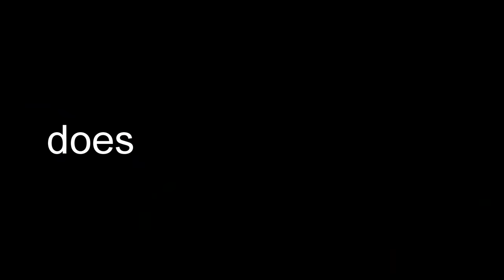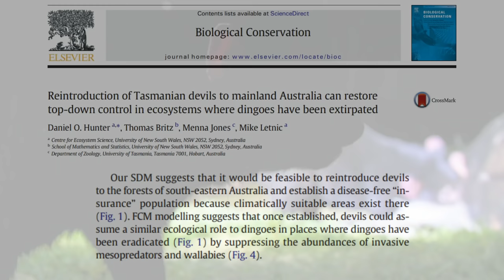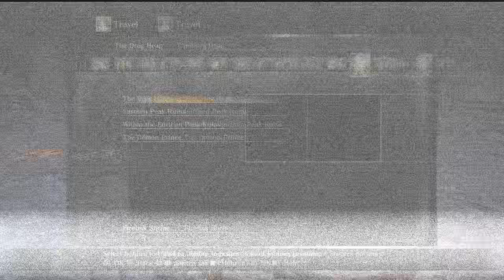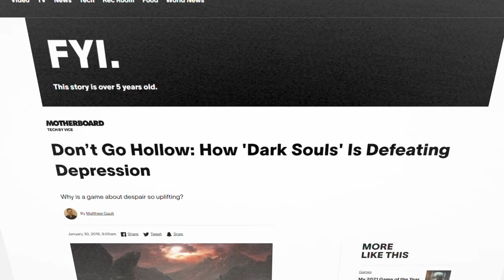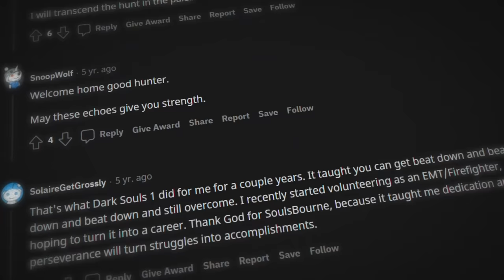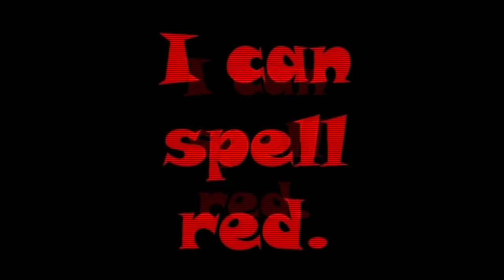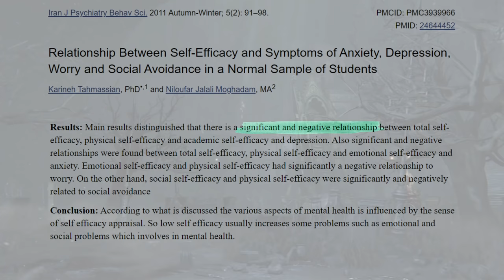How Souls Games Save You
Until 2 months ago, I was a stranger to souls games. As an outsider looking in, I understood two things… they are extremely difficult and they change you as a person. Time after time I saw people say that Miyazaki’s work, in one way or another, has saved them. Depression, anxiety, and the like are something that we all often deal with, but how could such a brutally unrelenting series remedy the mental health of so many? Today on Psych of Play, we dive into the psychology of how exactly this happens.

▶Games Shown

Dark Souls (2011) - FromSoftware
Dark Souls II (2014) - FromSoftware
Dark Souls III (2016) - FromSoftware
Bloodborne (2015) - FromSoftware
Sekiro: Shadows Die Twice (2019) - FromSoftware
Elden Ring (2022) -FromSoftware
Demon's Souls (2020) - FromSoftware
Inscryption (2021) - Daniel Mullins Games
Hollow Knight (2017) - Team Cherry
Metroid Dread (2021) - Mercury Steam
NieR:Automata (2017) - PlatinumGames
The Legend of Zelda: Breath of the Wild (2017) - Nintendo
Ghost of Tsushima (2020) - Sucker Punch Productions
Final Fantasy VII Remake (2020) - Square Enix
Pokemon Legends: Arceus (2022) - Game Freak
Before Your Eyes (2021) - Skybound Games
Fire Emblem: Three Houses (2019) - Intelligent Systems
Journey (2012) - That Game Company
Life Is Strange: True Colors (2021) - Deck Nine
Gris (2018) - Nomada Studio
Before Your Eyes (2021) - GoodbyeWorld Games
Celeste (2018) - Maddy Makes Games
Haven (2021) - The Game Bakers
Super Smash Bros: Melee (2001) - HAL Laboratory
Guilty Gear Strive (2021) - Arc System Works
Deltarune Chapter 2 (2021) - Toby Fox
Super Mario Odyssey (2017) - Nintendo
Super Smash Bros: Ultimate (2018) - Nintendo
Astral Chain (2019) - Platinum Games
Monster Hunter Rise (2021) - Capcom
Hyrule Warriors: Age of Calamity (2020) - Omega Force
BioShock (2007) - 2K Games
Octopath Traveler (2018) - Square Enix
Persona 5 (2016) -  Atlus, P Studio
Kingdom Hearts 2 (2005) - Square Enix
Hades (2020) - Supergiant Games
Mario Kart 8 Deluxe (2017) - Nintendo
Resident Evil 4 (2005) - Capcom
Max Payne 3 (2012) - Rockstar
Cyber Shadow (2020) - Aarne Hunziker
Star Wars Jedi: Fallen Order (2019) - Respawn Entertainment
Detroit Become Human (2018) - David Cage
The Legend of Zelda: Skyward Sword (2011) - Nintendo
Marvel's Guardians of the Galaxy (2021) - Eidos-Montréal
Genshin Impact (2020) - miHoYo

▶Music Sources:

Sekiro OST - Emma the Physician
Unravel OST - First Steps
Rising Thunder OST - Dauntless Theme
Demon Souls OST -  Character Creation (Souls of Mist)
Rising Thunder OST - Chel Theme